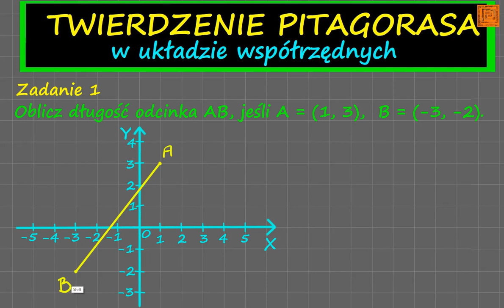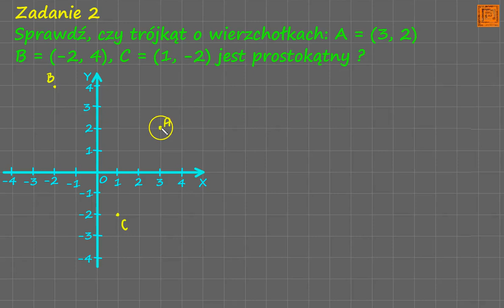tw pitagorasa w układzie współrzędnych